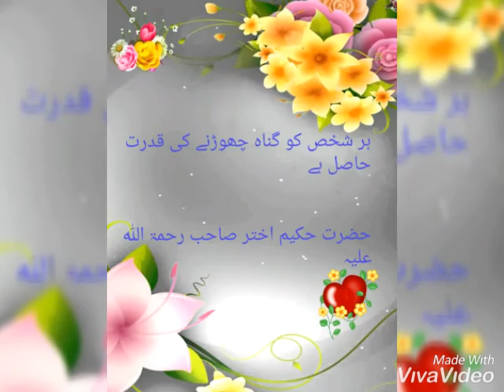har bande ko gunah chorne ke qudrat hasil he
l#hakimakhtarsahib

please press bell icon for new updates